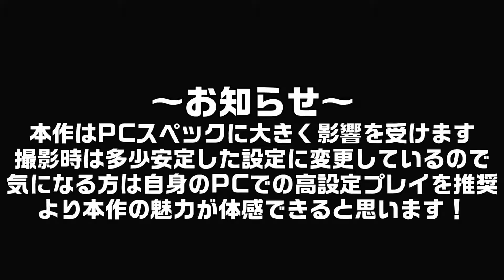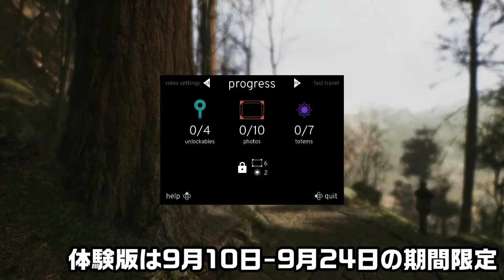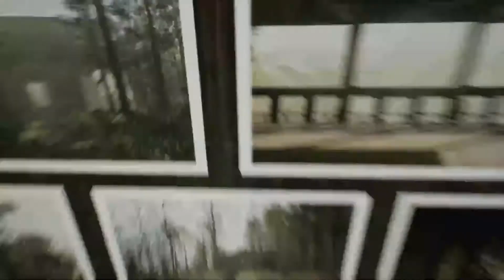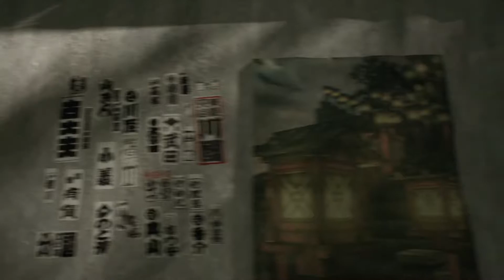【今日はPCゲー実況#1150】そうだ「山寺」に行こう（Lushfoil Photography Sim）【Ciao_Ringoのショートショート】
第1150回「Lushfoil Photography Sim」（PC）【Matt Newell】
※プレイしたベータ版は期間限定無料公開

・世界各地の有名スポットを堪能できる開発中の作品「Lushfoil Photography Sim」よりエリアのひとつである山形県の山寺地方をプレイできる期間限定のベータ版が公開されたのでプレイしてみます
・グラフィック重視の作品なのでPCスペックへの影響は大きめです。結構調整はしたつもりだったのですが割とカタカタで申し訳ない
・製品版には千本鳥居で有名な「伏見稲荷大社」（京都）なども収録予定とのこと。2022年の発売を待ちましょう